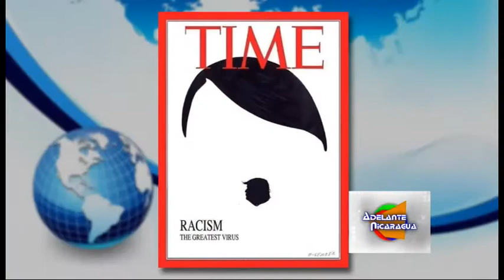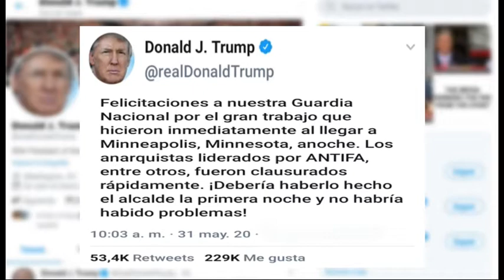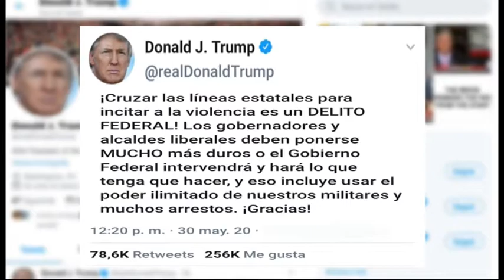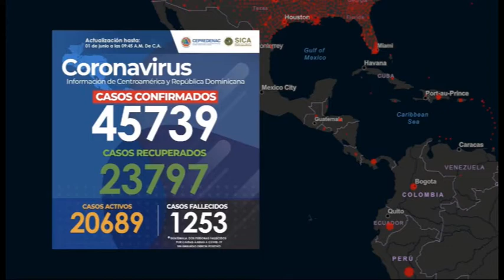Violencia en EUA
La respuesta de las instituciones de gobierno de los EstadosUnidos a las manifestaciones de protesta por la muerte de GeorgeFloyd, en custodia por la policía en Mineapolis, sus antecedentes, sus efectos, los analizamos, entre otros temas internacionales, con los analistas Dr. Cairo Amador Arrieta y Dr. Humberto Avilés Bermúdez, en Adelante Nicaragua, por Extr@Plus.